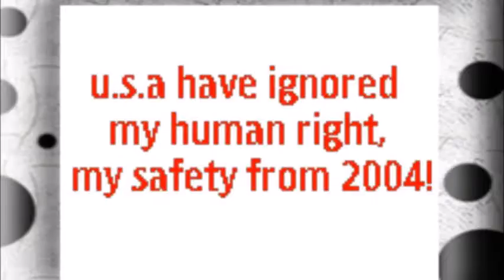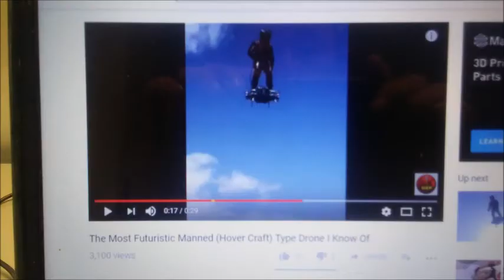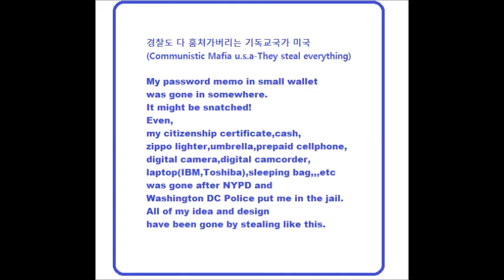My Mar 04,05 2020 Slideshow 1